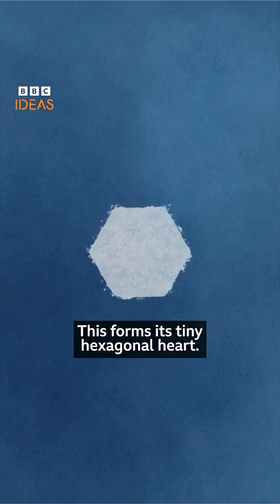The science (and magic) of snowflakes ❄️ | BBC Ideas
How do snowflakes form? Is it true each one is unique? Physicist Prof Brian Cox explains all.